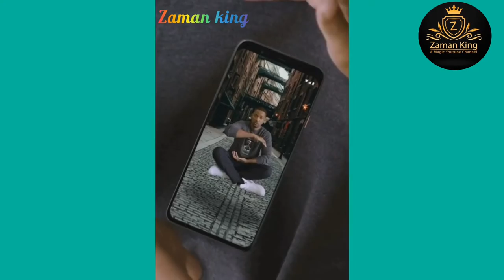ম্যাজিক ভিডিও বাংলা,magic video Bangla,zaman king,